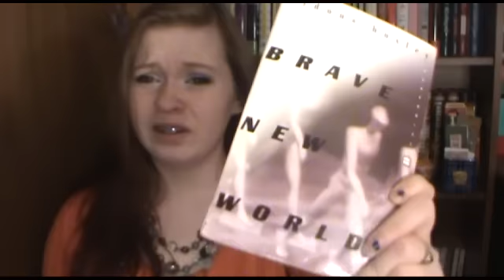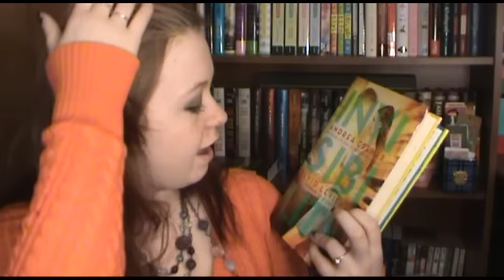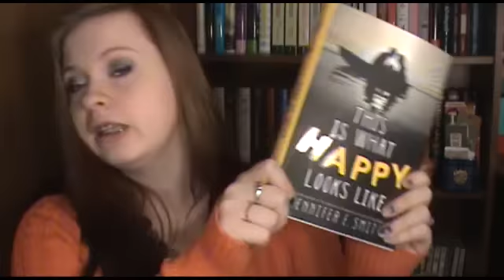Jan. Wrap-Up, Update, and Haul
I Found My Charger!!! Yey!! Now I can do my videos again!!